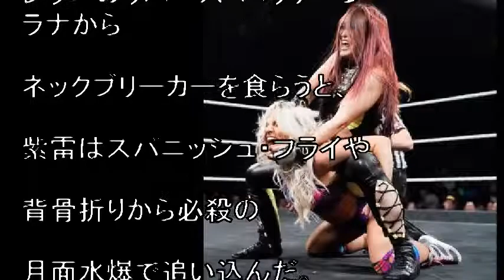ＷＷＥ紫雷 旧友との遺恨戦で失神ＴＫＯ勝ち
レラエ（右）をらくだ固めで苦しめる紫雷イオ（Ｃ）2019WWE,Inc.AllRightsReserved

‹WWE：NXTテイクオーバー大会›◇10日（日本時間11日）◇カナダ・オンタリオ州トロント・スコシアバンク・アリーナ

【写真】倒れ込むレラエ（手前）を見下ろし、不敵な笑みを浮かべる紫雷イオ

引用:ＷＷＥ紫雷　旧友との遺恨戦で失神ＴＫＯ勝ち

引用:‹コミケ96›3日目も超速報　「Fate」水着　「冴えカノ」「通常攻撃が全体攻撃…」も

引用元tako2
わらかん
Yohooニュース
NewSphere
音楽、画像